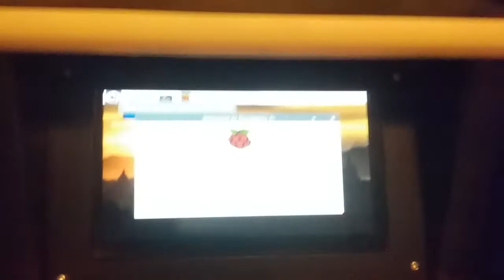Half Life themed miniature arcade using Raspberry pi 3.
Only my 2nd arcade project.  I had spare MDF, monitor screen and paint.  Only thing I paid for was the Raspberry pi and HAPP joystick set.  Cost around £65 in total.  not complete though.  I have to install retropie and configure the joystick.  also the back isn't finished, need to install inlet switch and include a SUB hub.  happy so far since I'm only an amateur.